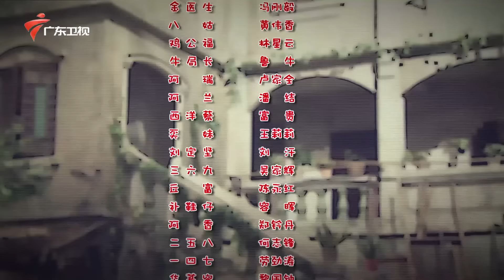【中英双语精编|七十二家房客】第13季 第64集 游菠罗 娶老婆 Visiting Boluo and Taking a Wife